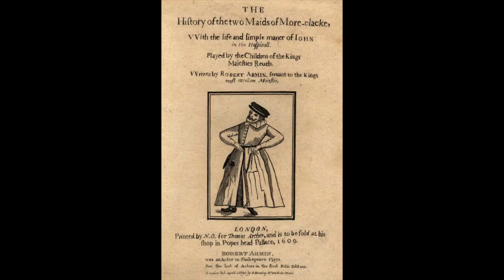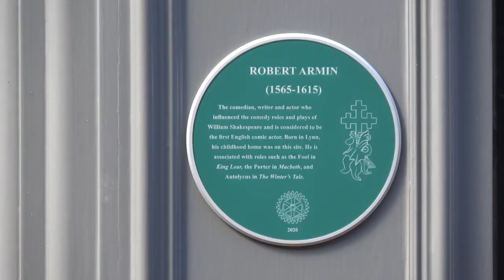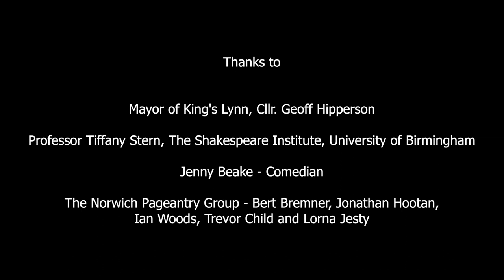Clear The Way for Robert Armin from King's Lynn! Introduced by Stephen Fry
Stephen Fry introduces Robert Armin, ‘The Forgotten Clown’ who was born in King's Lynn in Norfolk in 1565. At last Armin's life is celebrated with the unveiling of a plaque at his birthplace in the High Street. The Mayor of King’s Lynn, Cllr. Geoff Hipperson, carried out the official ceremony. Professor Tiffany Stern and comedian Jenny Beake discuss Armin’s history and legacy. The St. George's Day event, which was organised by Shakespeare’s Guildhall Trust, sees the flamboyant Whifflers parade through the historic part of King’s Lynn.